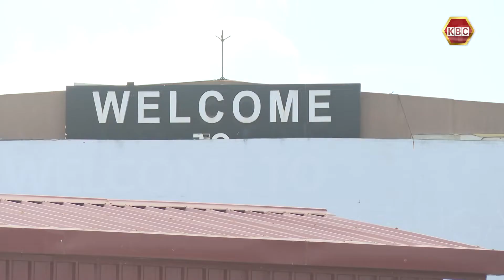KEBS roll out 100% destination inspection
While the burden of proof of conformance to standards lies with importer the situation is bound to get tougher for local players as Kenya Bureau of Standards is yet to recruit pre-shipment inspectors following the expiry of contracts of previous dealers at end of March.